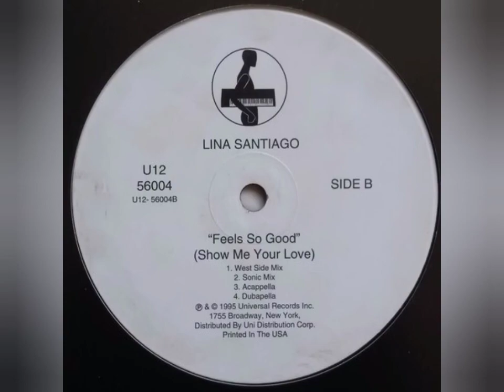Lina Santiago = Feel so good